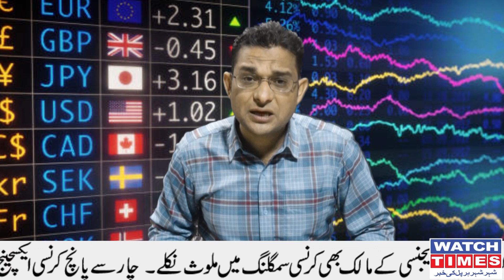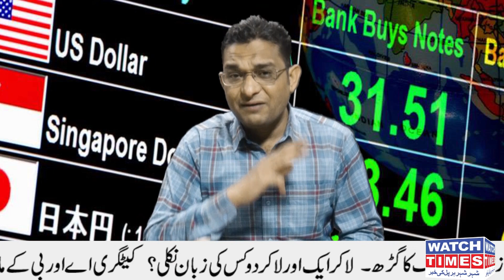Saddar Mall Plaza and Money Changer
مال پلازہ صدر میں کسطرح پیسوں کا ہیر پھیر جاری ہے کوئی پوچھنے والا نہیں پھر کہتے ہیں عوام غریب ہو گئی ہے کیا اس پر فیڈرل بورڈ آف ریونیو یا ایف آئی اے کا عملہ کوئی ایکشن لیگا